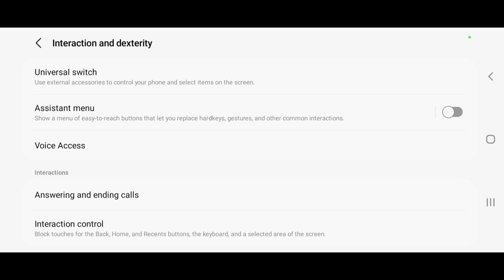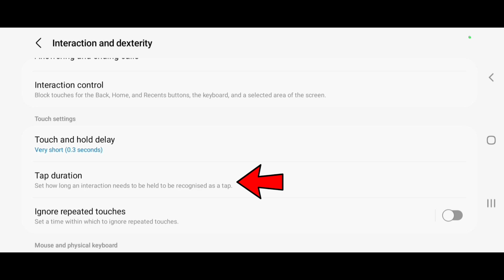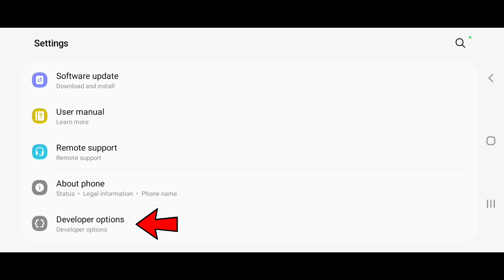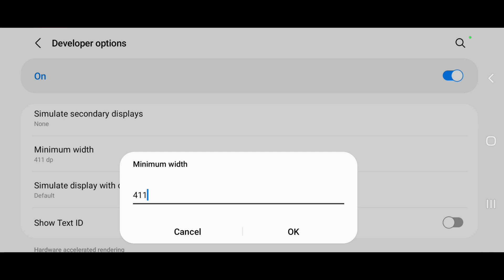Headshot mobile settings free fire || Free fire headshot setting in tamil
Hey guys in this video about free fire headshot mobile settings and free fire headshot setting explained in tamil

Headshot settings
Headshot
Headshot hack
Headshot trick
Headshot trick free fire
Headshot setting
Headshot kaise mare
Headshot sensitivity
Headshot hack free fire
Headshot app
Headshot free fire
Headshot setting